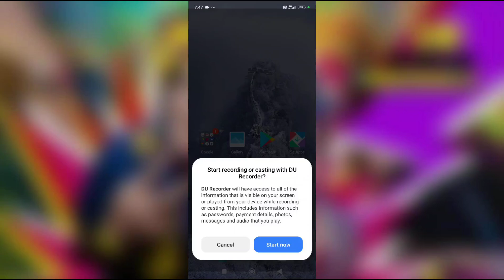How to watch hidden stories in Snapchat//Hide Kiya huwa stories ko Snapchat par kese deke 2024